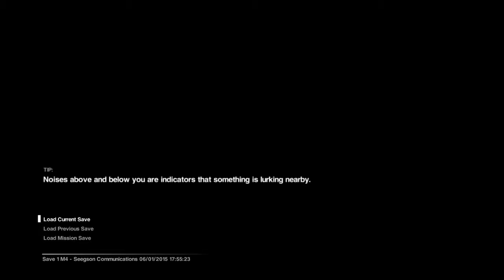Lets Play Alien: Isolation On Hard Prt 14